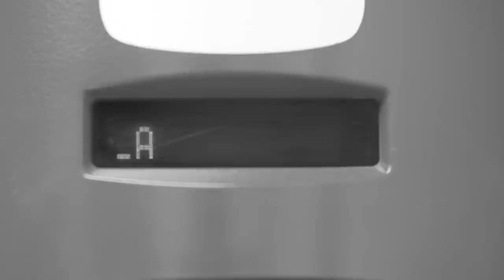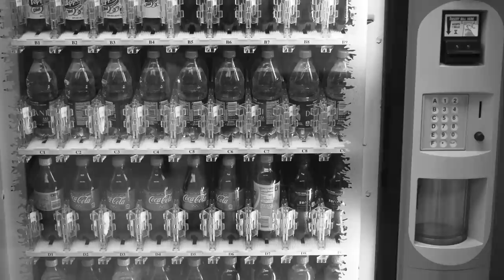"Enjoy Coke" by Cole Krug (NYU Tisch short film)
A silent, black and white short film about a man who just wants a Coke.